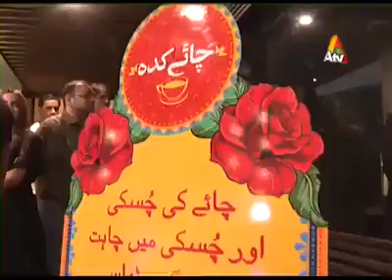Beautiful Report on ATV Chai Kada the new Restaurant in F-11 Markaz Islamabad